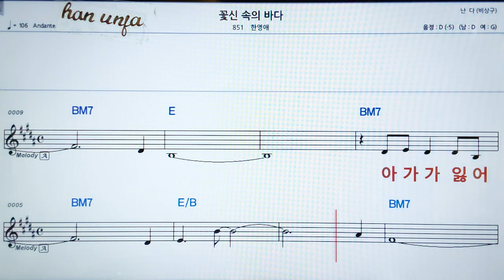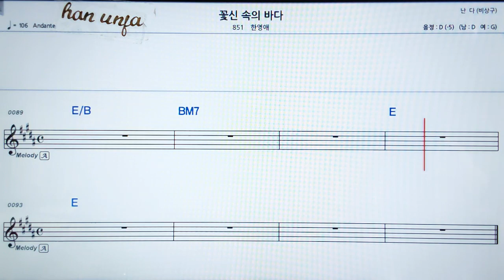💖꽃신 속의 바다/한영애 👍MR,가라오케 악보 코드 가사 ,Karaoke반주